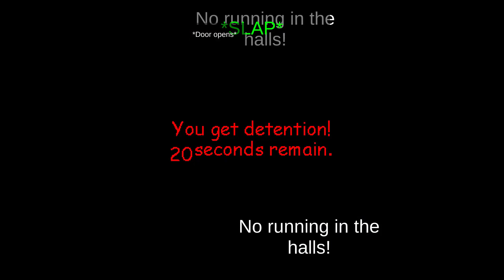Baldi's Basics Plus - Stealthy Challenge glitch (V0.3.3)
In V0.3.3, Principals can scold the player for running in the Principal's office. This does not happen in other modes, however.